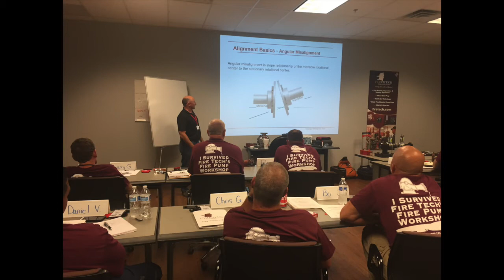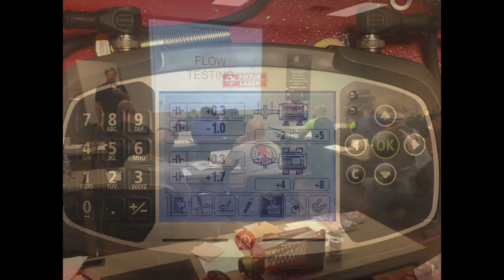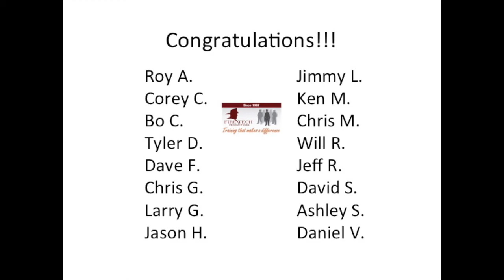April 2017 FPM Wkshp Vid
Fire Tech Productions Fire Pump Maintenance Hands-on Workshop, April 2017.  Workshop focuses on fire pump troubleshooting, packing, alignment, and flow testing.